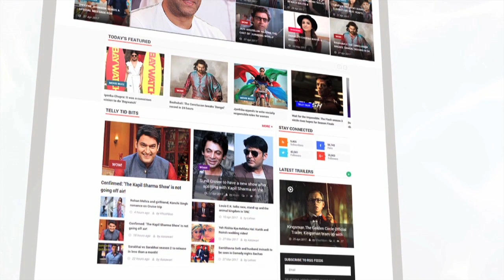Chahatt Khanna FLAUNTS Her Baby Bump Like A Pro!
Television actress Chahatt Khanna is flaunting her baby bump like a total pro!